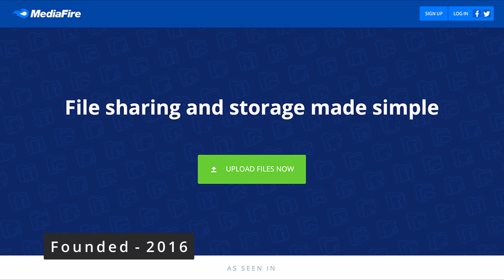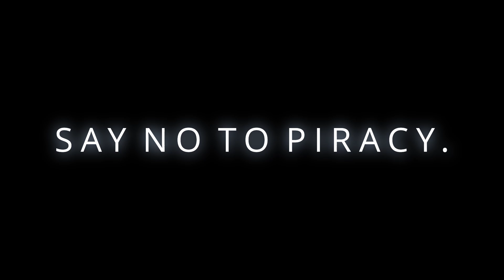Privacy or Piracy?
In this video, we have discussed the privacy concerns on the internet but how people are also ruining the ecosystem of the Internet with piracy.
Stay safe & make the internet a better place.